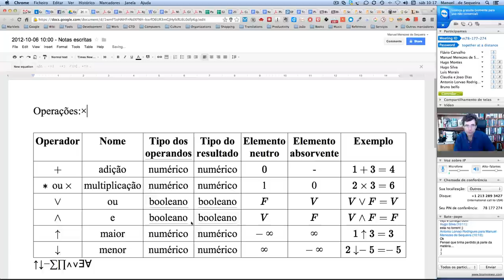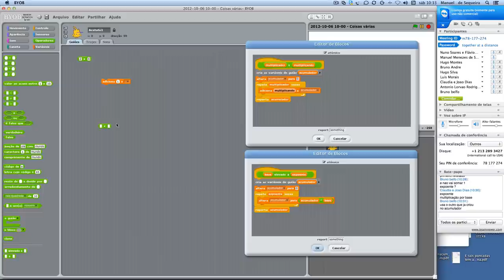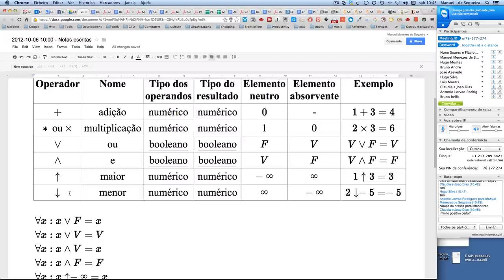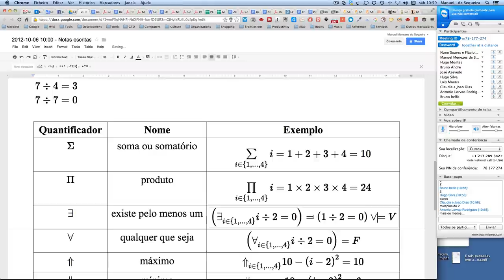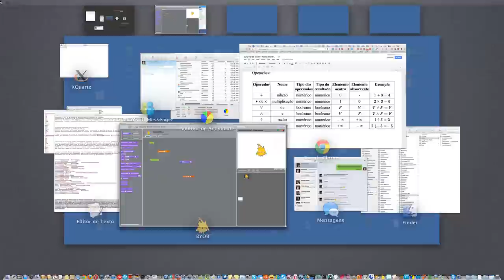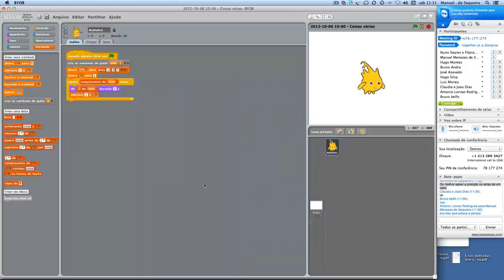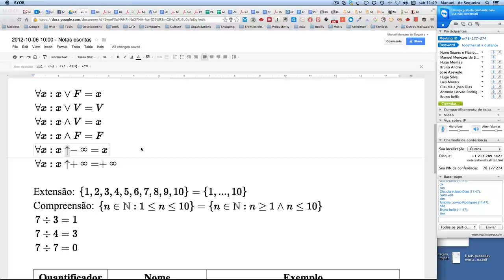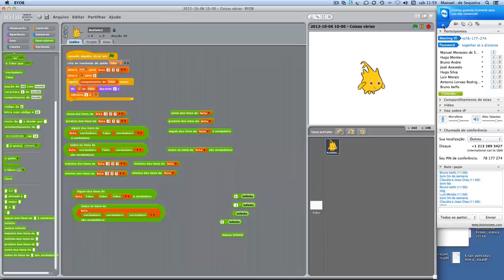2012-10-06 10:10 - Operações, quantificadores, ciclos e acumuladores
Noções sobre quantificadores, operações correspondentes e elementos neutros:

«Soma» ou ∑: + («adição»), elemento neutro 0

«Produto» ou ∏: operador × ou * («multiplicação»), elemento neutro 1

«Máximo» ou ⇑: operador ↑ («maior»), elemento neutro −∞

«Mínimo» ou ⇓: operador ↓ («menor»), elemento neutro +∞

«Qualquer que seja» ou ∀: operador ∧ («e»), elemento neutro V («verdadeiro»)

«Existe pelo menos um» ou ∃: operador ∨ («ou»), elemento neutro F («falso»)

Blocos para cálculo da multiplicação de dois números (sem recorrer ao bloco pré-existente de multiplicação e admitindo que o primeiro operando é um número inteiro não negativo), da potência de um número (à custa de multiplicações e de admitindo que o segundo operando, o expoente, é um número inteiro não negativo) e para visualizar os itens de uma lista. Noção de acumulador.